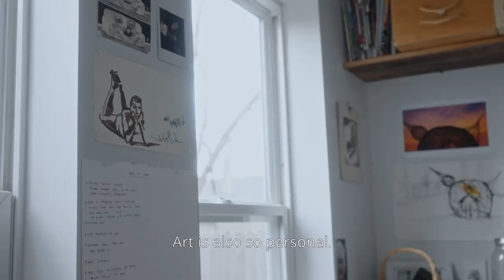Artist Denise Duong | LUXIERE